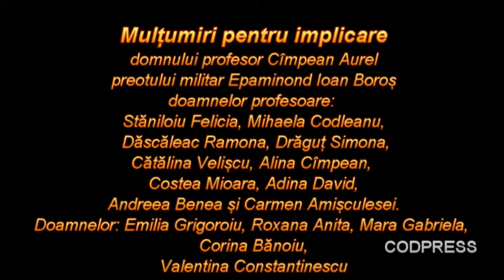Să vină Moșul pentru toți